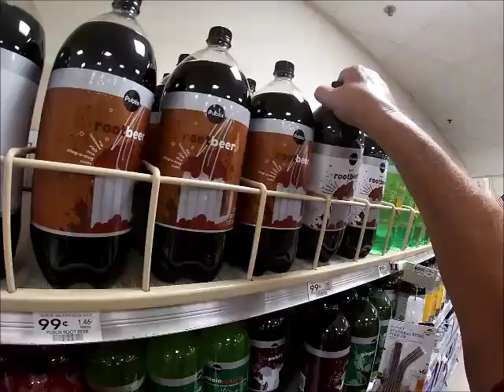Need a Faster Way To Micro-Scrap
Finding a new source for aluminum cans everyday. This kid came running up behind me. He lives 4 doors down from me they see me out a lot looking for cans so him and his Mama started saving cans for me. My can route is growing folks, I just really love it folks.